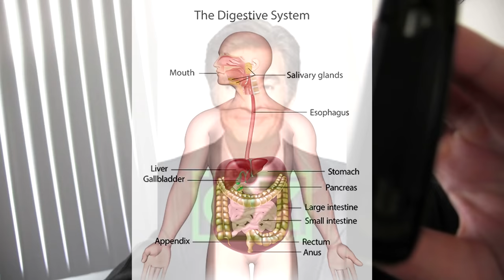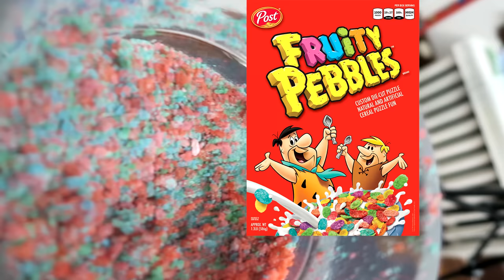Will Your Stomach Really Explode If You Eat Too Many Pop Rocks? (Human Science Experiment)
L.A. BEAST

About 9 years ago as the L.A. BEast was still just getting started on youtube, he received a message from his concerned mother (after she watched an episode of Dr. Oz) warning him that b/c he does extreme eating, quite possibly. his stomach could explode if he drank too much carbonation really fast. Fast forward to 2022, during one of L.A. BEAST's live streams, it was suggested by fellow youtuber FamiliarSmell that the beast try and take on Matt Stonie's Pop Rocks Challenge.
For those that don't know what pop rocks are, they are a small tiny candy that when consumed in mass quantities, "pop" & "crackle" in your mouth. similar to drinking a really fizzy soda only 19.7 times more FIZZY but after you eat them, you can still feel them reacting to your stomach acid as they "rumble" in your stomach. If you consume a major boatload of pop rocks like matt stonie did, then that rumbling feeling in your stomach will most likely only intensify and here today, in the name of human science, the L.A. BEAST is going to answer the question on whether or not eating too many pop rocks will cause your stomach to explode.
Will The L.A. BEAST be successful in completing his Human Science Experiment??
Probably not, maybe, most likely we don't know.

"five armies" "easy lemon" "private reflection" "Dance Of The Sugar Plum Fairies" "crossing the divide" "infinite perspective"